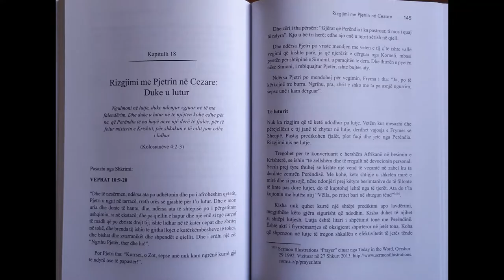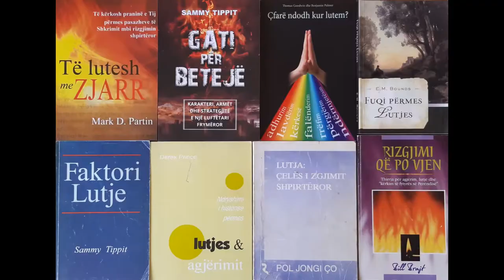Të lutesh me zjarr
Një vepër për nxitur popullin e Zotit të kërkojë Perëndinë në lutje, të kërkojë e të përjetojë rizgjim